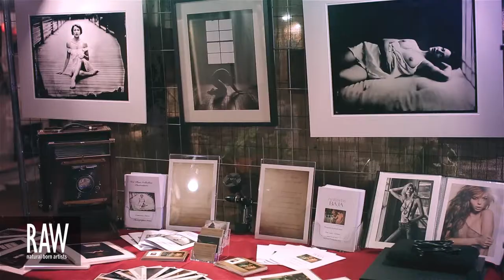KIRA CREES at RAW:Brisbane Expressions 31/05/13